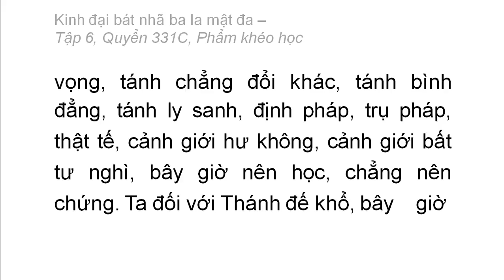Quyển 331C: Kinh đại bát nhã ba la mật đa - Phẩm khéo học (rất hay) (331/600) (5)